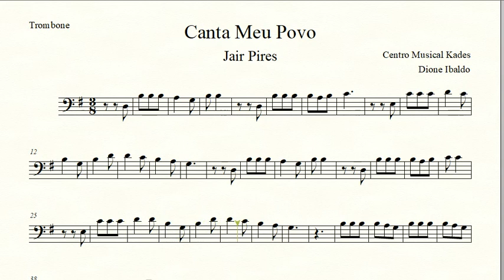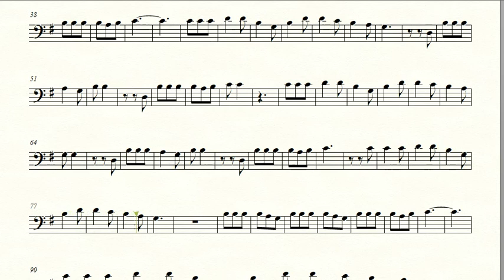Partitura CANTA MEU POVO - Jair Pires - Trombone